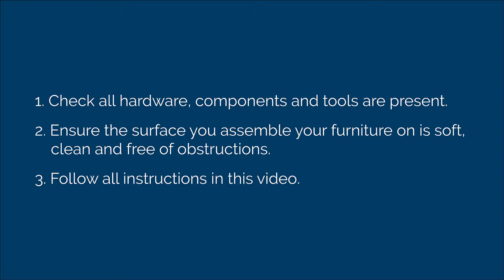Martinique coffee table 80x80cm